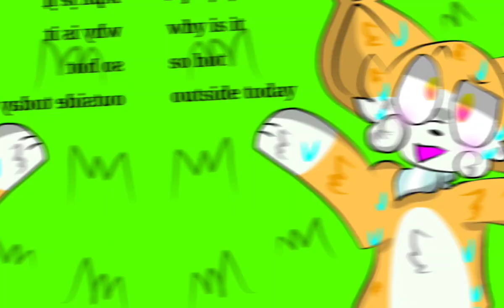granite wanted to be like a real fox this caused granite to die